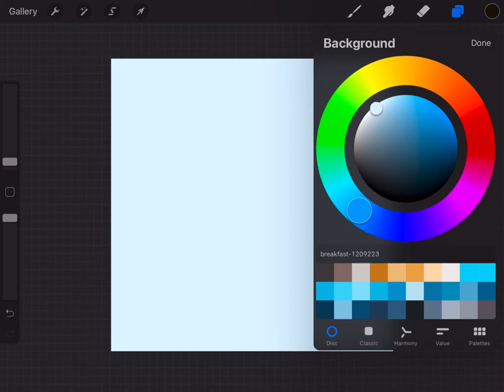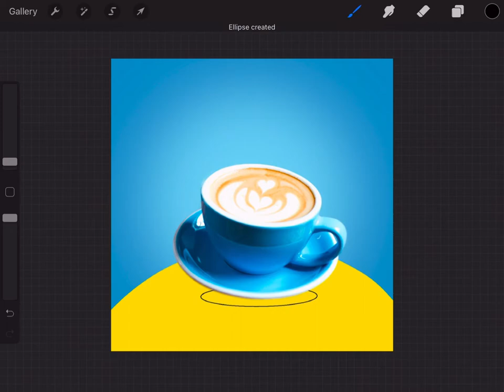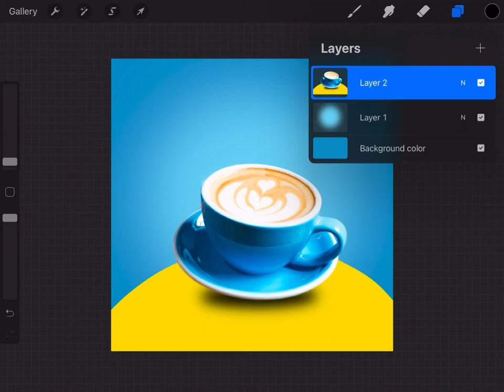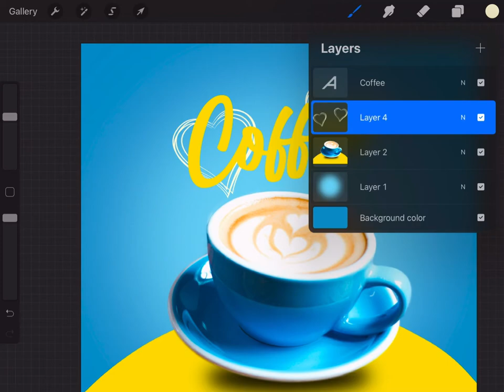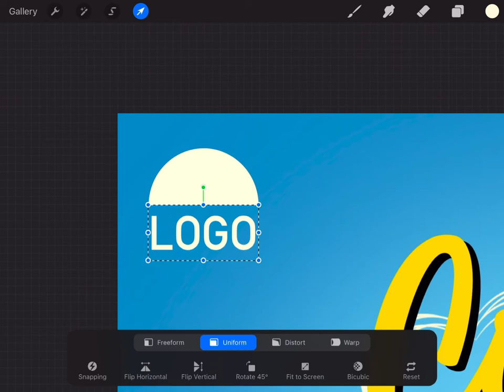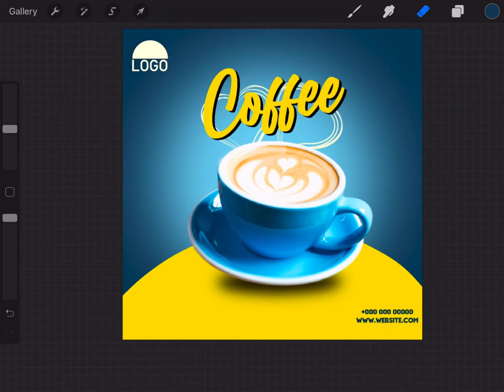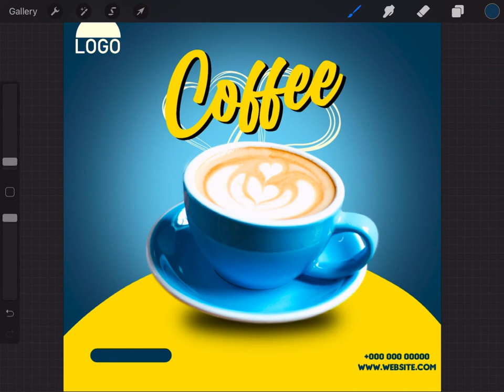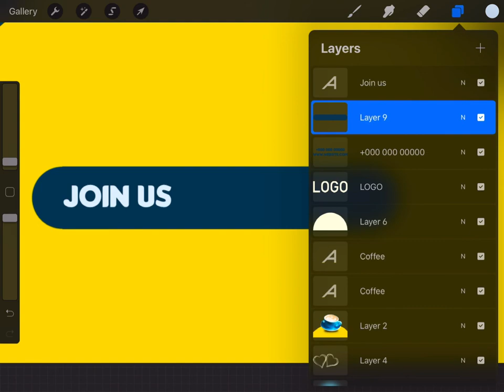How To Design A Social Media Post | Tutorial For Beginners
This is a tutorial video to learn how to make a social media post design in Procreate App.